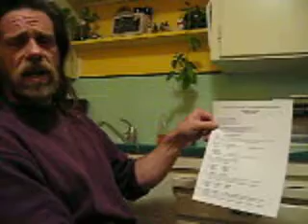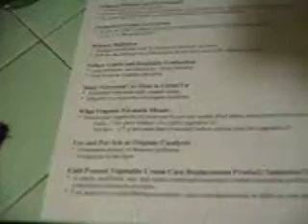Organic Biodiesel Ethyl Esters Formula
Pablo Voncrunchnoble continues his lecture on saving the planet.